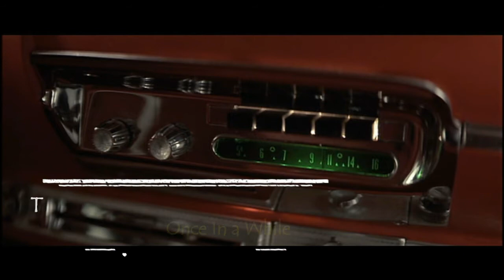THE CHIMES - Once In Awhile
LENNY COCO (Lead).
PAT DEBRISCO (First Tenor).
RICHARD MERCARDO (Second Tenor).
JOE CROCE (Baritone).
PAT McGUIRE (Bass).
Cidade: Brooklyn, New York.
Ano: 1960.
Selo: Tag Records.